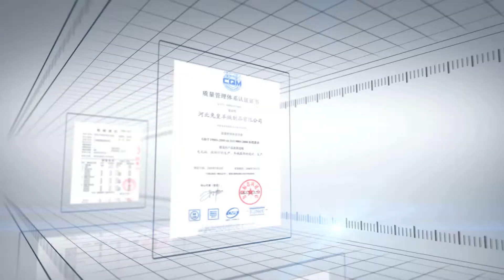Acesulfame Potassium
Acesulfame Potassium,Acesulfame-K is a kind of food additives, it is colorless or white crystalline powder, odorless, has a strong sweet, is similar to the saccharin, soluble in water, no nutrition, no heat, is metabolism in the human body .
Acesulfame-K has a strong sweetness. It is about 130 times sweeter than that of sucrose.
It is non-hygroscopic , stable at room temperature, mixed well with the sugar alcohol and sucrose.
As a non nutritive sweetener, it can be widely used in all kinds of food. According to China's GB2760 90 provisions, in which it can be used for liquid and solid drinks, ice cream, cakes, jam, pickles class, candied fruit, chewing gum, and table using sweetener.